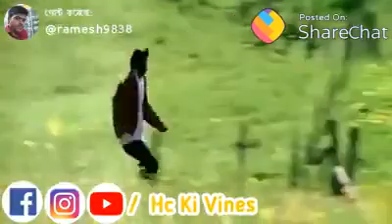Shahrukh Khan Jokes palat palat